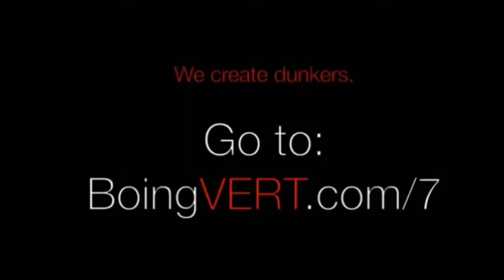Austin Rivers Full Highlights vs Jazz 2016-10-30 19 Pts